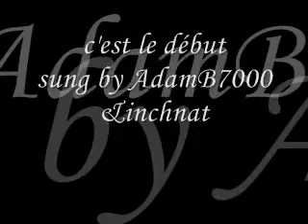c'est le début (sung by AdamB7000 & me)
French version of '' At the begginning'' from anastasia sung with AdamB7000 ^^ Thanks a lot for that duet!

well, i'm really sorry for the bad quality of my mic and the bogs in the video (i made it)and...
Adam:
si tu veux que je le change pour ton montage, ca va me faire plaisir ;)

hope you'll like that beatiful song :P